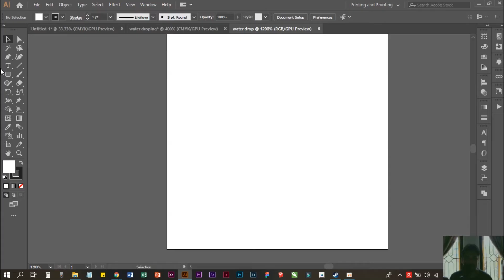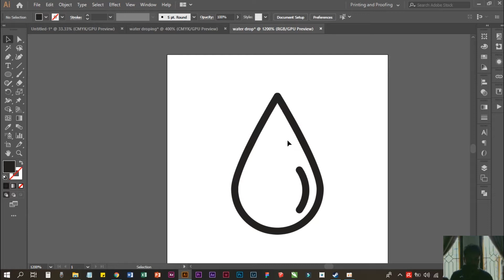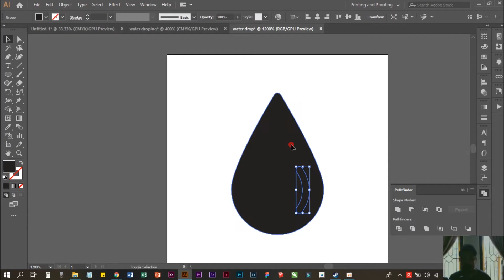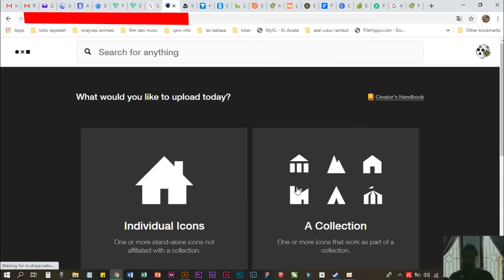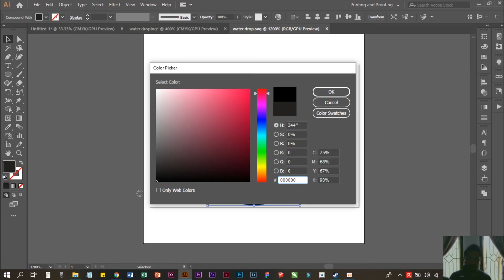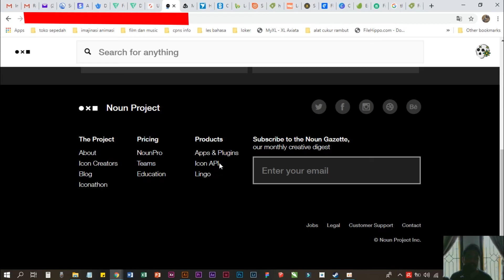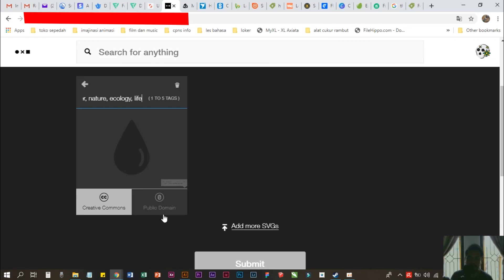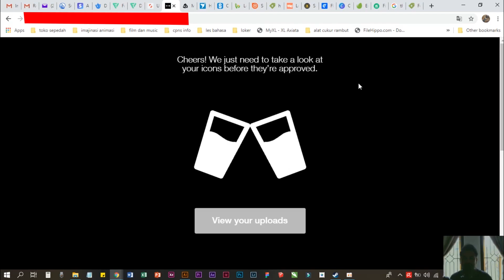Cara Upload Icon ke The Noun Project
Cara Upload icon ke noun project itu mudah banget gaes, untuk kalian yang baru mulai berkarir sebagai freelancer designer icon. menurut gw ini bagus banget buat sarana kalian latihan bikin icon kemudian upload ke the noun project. kalo pengen jelas gimana cara bikin ikon yang simple lalu di upload ke noun project tonton video ini sampai habis gaes. jangan lupa subscribe like share dan comment juga
dribbble @ifan91
pintrest @ifans91